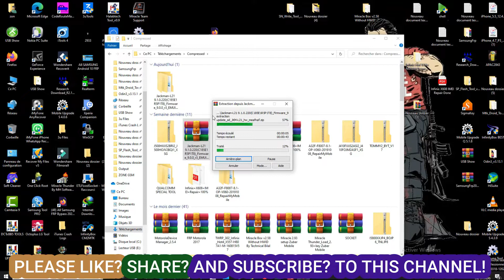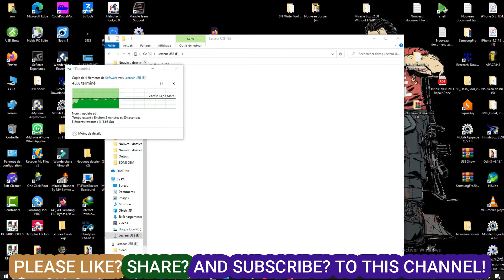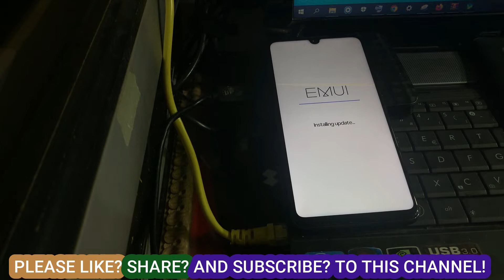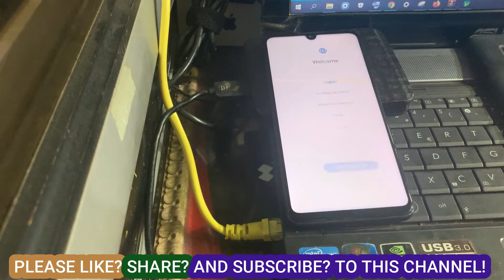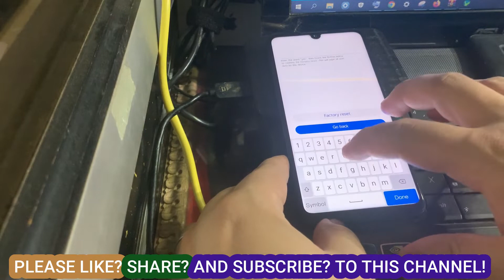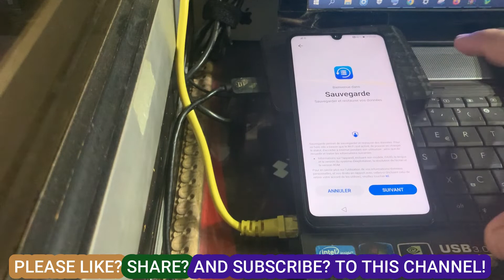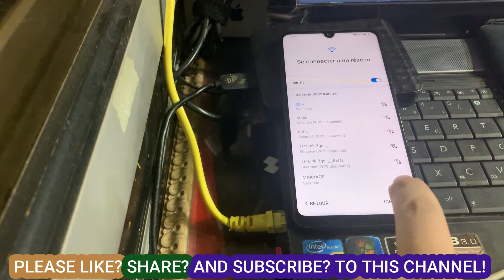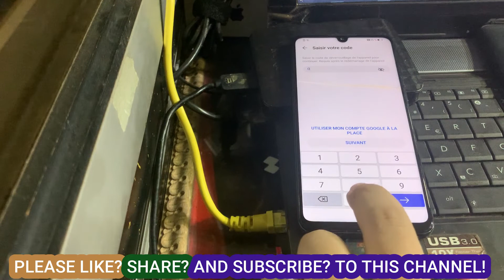Huawei P30 Lite 100% Bypass 2022 Android 12 All Huawei FRP Bypass Not Working Emergency backup 2022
Huawei P30 Lite Frp Bypass/Compte Google Déverrouiller Android
HUAWEI P30 LITE FRP BYPASS. EMERGENCY BACKUP NOT WORKING, 100% FIXED. NEW METHOD 2022
frp Huawei P30 Lite (Dual) MAR-LX1A

●▬▬▬▬▬▬▬▬▬ஜ۩۞۩ஜ▬▬▬▬▬▬▬▬▬●
FOLLOW US 👍
🔐🔓Get Unlock your phone instantly service
📌Samsung Unlock*✅
📌Huawei Unlock*✅
📌Nokia Flashing*✅
📌 Realme Unlock*✅
📌iPhone Unlock*✅
📌Xiaomi Mi ID*✅

huawei p30 lite mar lx 1a frp,
huawei p30 lite mar-lx1a frp bypass,
huawei p30 lite mar-lx1a frp unlock/bypass google account without pc,
huawei p30 lite mar-lx1a frp,